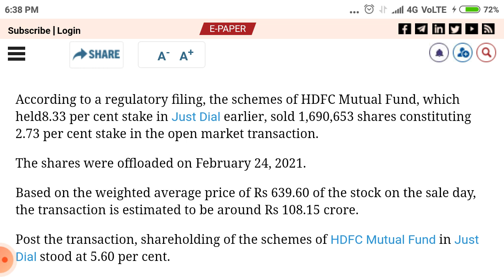justdial share latest news !! justdial Stock analysis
latest news of just dial share and it's effect on share price Target